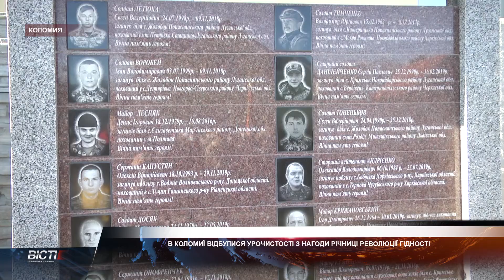В Коломиї урочисто відзначили річницю Революції Гідності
В Коломиї урочисто відзначили річницю Революції Гідності. На святковому віче зібралися сім'ї учасників подій 2014 року , а також воїнів АТО, які впродовж всього цього періоду захищають Україну від посягань на територіальну цілісність нашої держави з боку Росії.